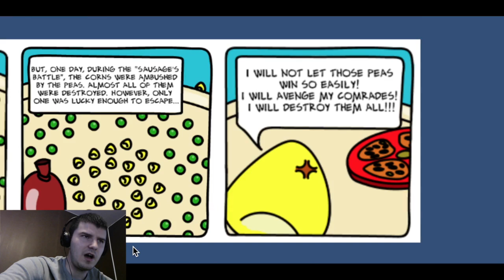DINNER WILL NEVER BE THE SAME | Peas Vs Corn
Little did we know that there has been a war going on on our dinner plates between the delicious corn and the dangerous peas. WHO WILL SURVIVE??? (Early Access)

Xbox Gamertag: Yeagerbr
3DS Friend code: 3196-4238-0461